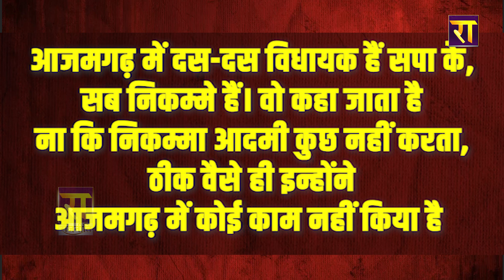निरहुआ के निशाने पर सपा 10 विधायककह दी ऐसी बात... गुस्से से भर जाएंगे अखिलेश | The Rajneeti